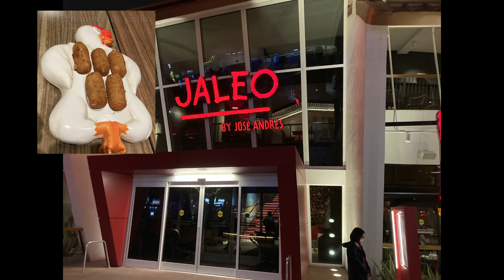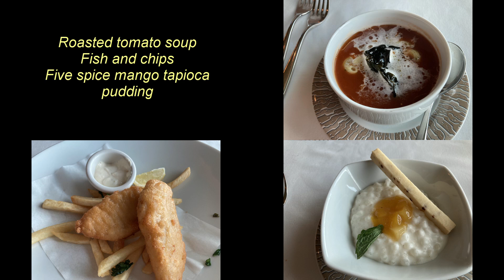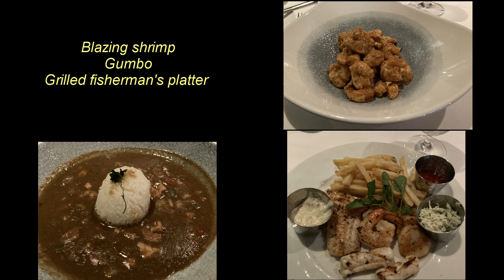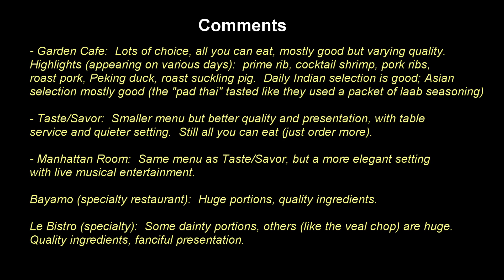NCL Escape Food - December 2022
Video and photos of food on NCL Escape, 7-day Caribbean cruise.  Garden Cafe, Taste/Savor/Manhattan Room, Bayamo, and Le Bistro.